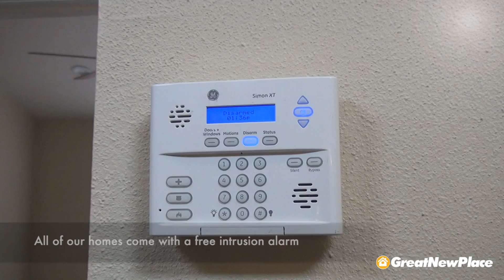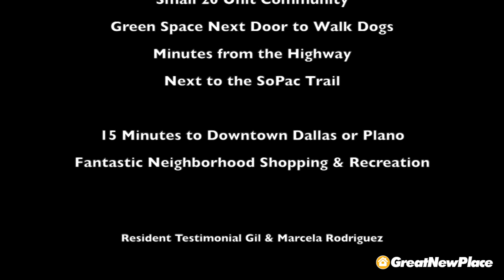8710 Park Lane I Video Tour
A short video tour of this spectacular townhouse for rent. Our homes are all located in the Midtown area of Dallas - centrally located and minutes from Downtown, Uptown, SMU and White Rock Lake! to see which of our homes are coming available for rent.

We’re a little different from most places that you can rent – we’re a small company that really focuses on trying to offer great spaces at a reasonable cost and provide excellent service. Since we own condos in a number of different communities, all of are places are unique, but there are certain things you’ll find in all of our places...
- An architecturally interesting space
- Fantastic finish out.
- Great communities
- Low utility bills
- Increased security
- Better service

When you rent from Great New Place, you’re dealing with the people who own the property – not a management company. Find out more at our website!